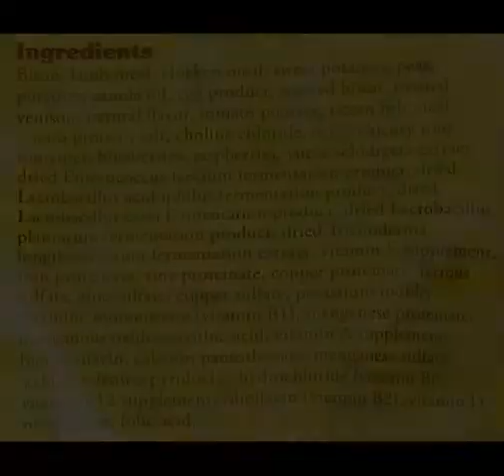Taste of the Wild, Canine Formula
Taste of the Wild, Canine Formula, A grain-free formula with sweet potatoes and peas provides highly digestible energy for your active dog, Made with real roasted meat, this formula offers a taste sensation like no other, Your dog craves a taste of the wild. Go ahead and give him one. Get Yours